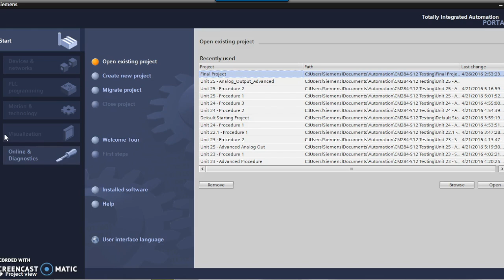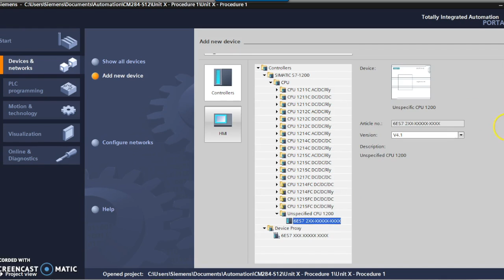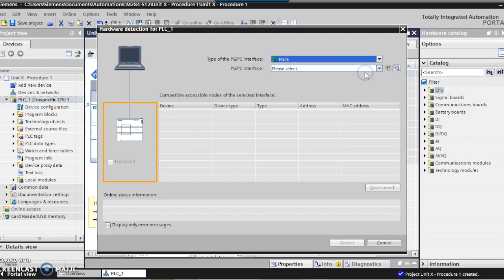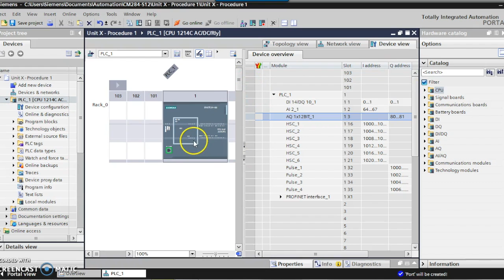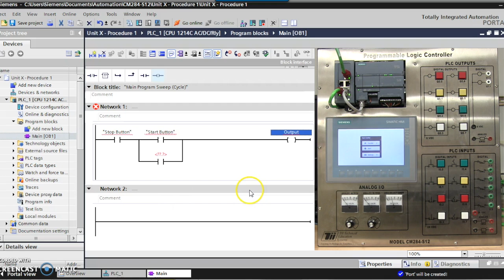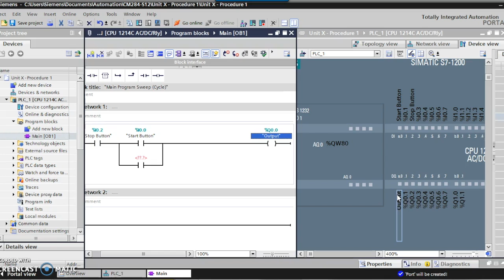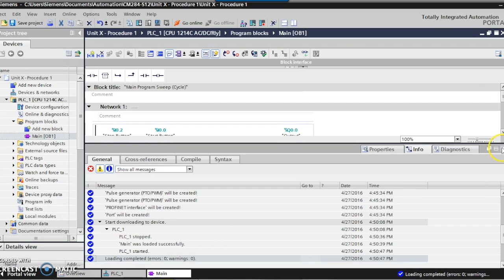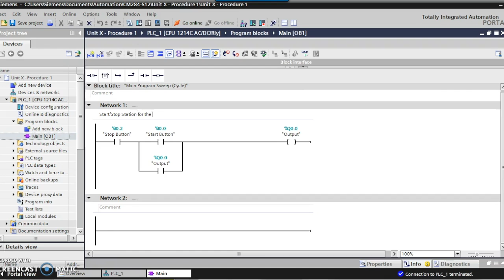Siemens PLC Trainer Video 1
This video is about Siemens Trainer Video 1.  It will walk you through the setup procedure, a basic program, and how to download.  For more information about this trainer see website below: